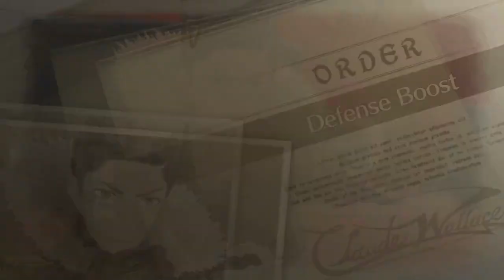One Mission Per Stream! Day 16 (3-4)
Game: Valkyria Chronicles 4